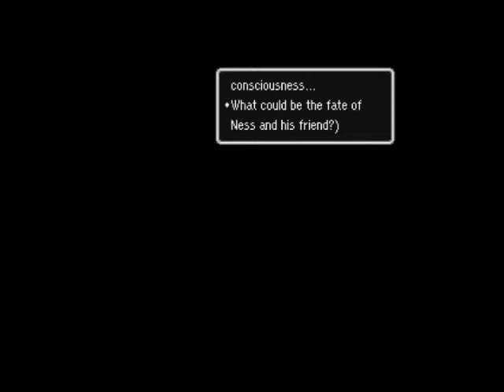Let's Play: EarthBound - 6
Second Your Sanctuary! The Runaway Five! Gang raped by zombies?